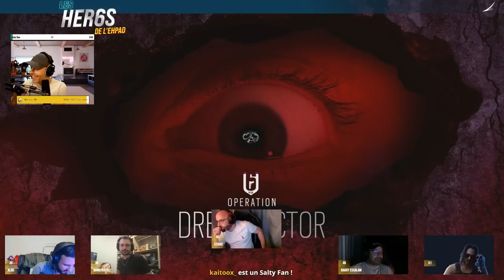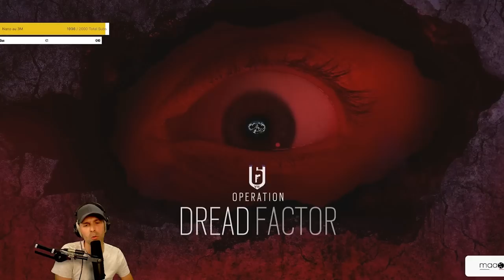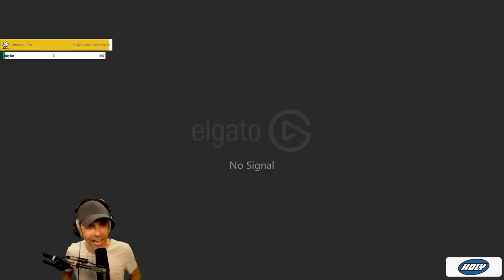IL PROVOQUE : " 200 subs (1.228€) si je PERDS"🎓 R6